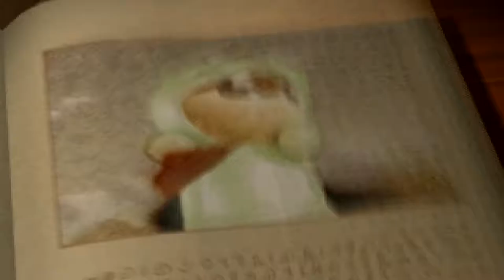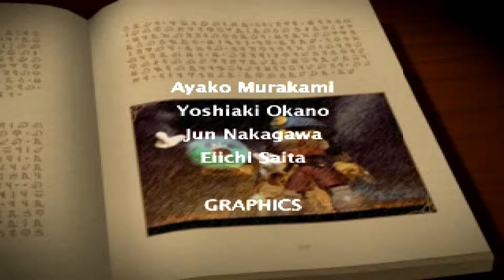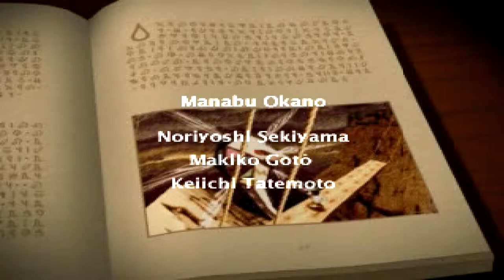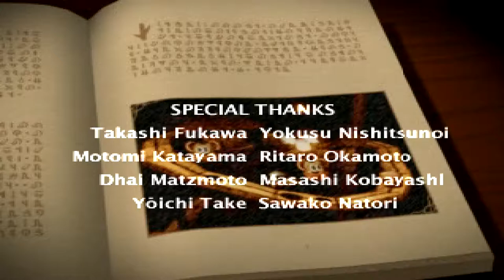Klonoa Door to Phantomile Vision Final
Klonoa Door to Phantomile